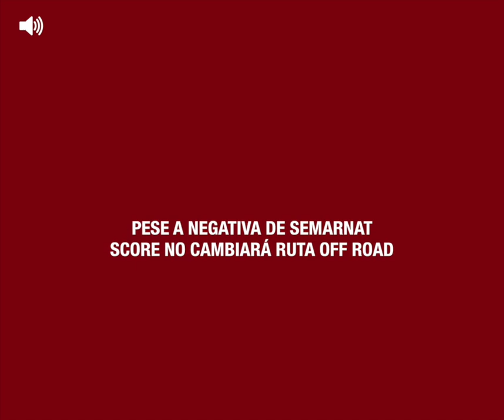Resumen informativo: 15 Noviembre 2018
-Asesinan a joven en zona centro, suman 228 víctimas en el año
-Pese a negativa de Semarnat, Score no cambiará ruta
-Revisión mecánica